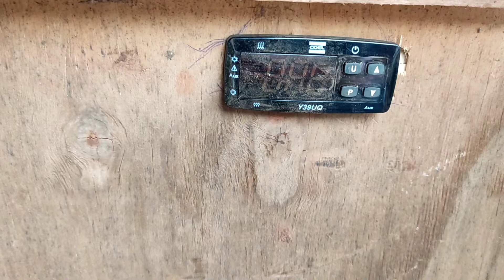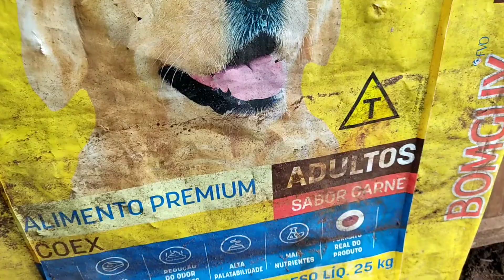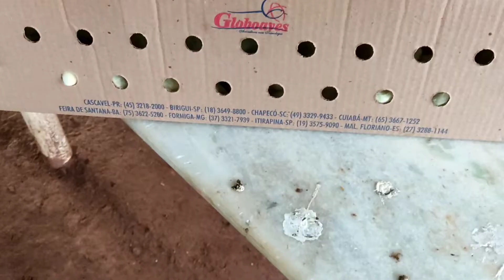Como cuidar dos pintinhos em uma Caixa para não passar frio